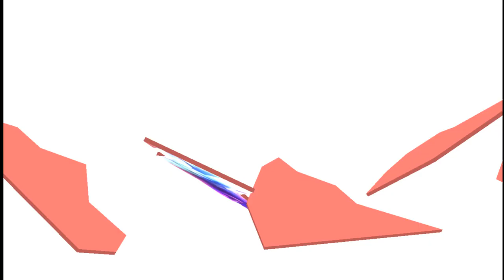[Recollection] SG FINALE event VS Shadow (for my diary)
Okay... Darkness weak to darkness, no complains here, nope (sarcasm). One of MANY reasons I really don't want to render the Rays anything higher than trash-parody-what-if we DON'T need in main canon, but oh well. Is that all?